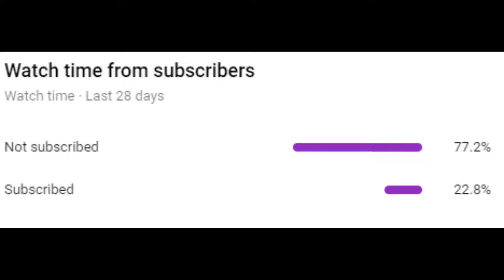How Black Panther 2 COULD REGROW the Heart-Shaped Herb - MCU theory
Hi everyone hope you guys are well and safe! Today's video will be about how Black Panther COULD bring back the Heart-Shaped Herb so future Black Panthers after T'Challa could still protect Wakanda in the future.

If the owner of any content within this video feels differently and would like to dispute this, I willing to give you credit or to remove said content if necessary. I do not believe that I am using anyone else’s content unfairly nor is it my intent to take credit for such work. My goal is to share my thoughts, as a fan, in the most interactive way possible without infringing on anyone else’s ownership.